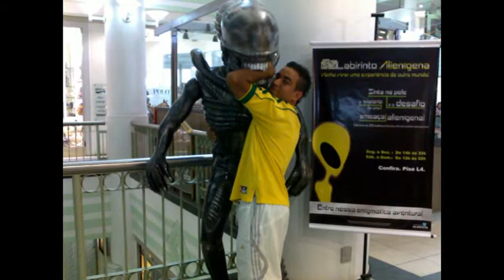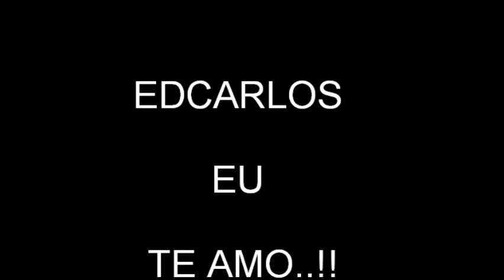EdCaRLoS e FaBiAnA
O valor das coisas não está no tempo em que elas duram, mas na intensidade com que acontecem.Por isso existem momentos inesquecíveis, coisas inexplicáveis e pessoas incomparáveis